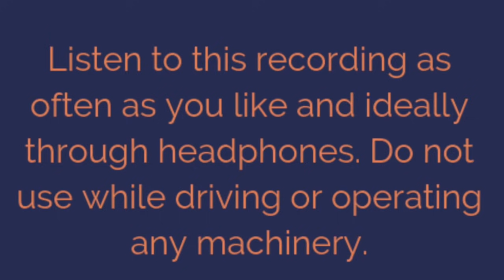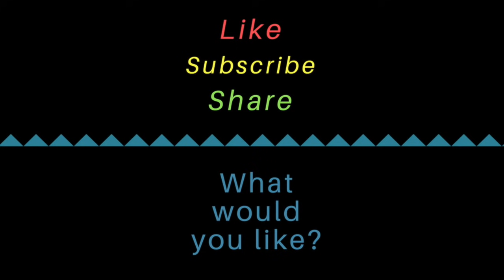RAPID Deep Sleep ★ Gentle Sleep Hypnosis for Insomnia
Fall Asleep Rapidly and Deeply, with this gentle sleep hypnosis for insomnia and difficulties getting to sleep

If you cant sleep, try this gentle guided self hypnosis meditation to fall asleep fast. Finding deep and restful sleep rapidly. This sleep hypnosis is ideal for those that have difficulty to stop thinking preventing them from sleeping and falling asleep. A gentle sleep hypnosis for insomnia and sleeping difficulties.

Rapid deep sleep, sleep hypnosis. Detach from your thoughts and find a calm centred space within the mind allowing you to fall asleep fast into a deep and rejuvenating sleep.  Additional affirmations and direct suggestions continue quietly through the session to deepen the effect and improve the sleep.

PLEASE do not listen while operating machinery or driving.